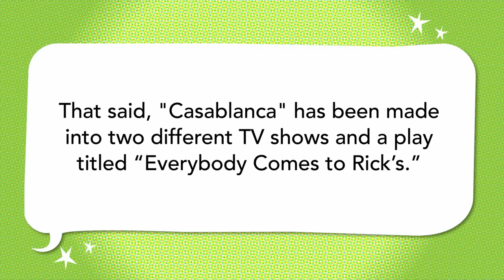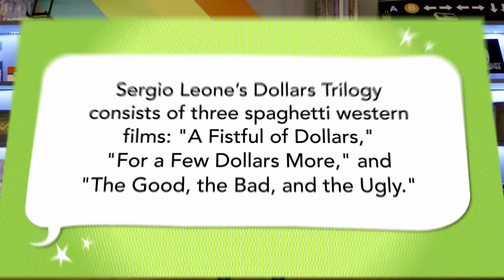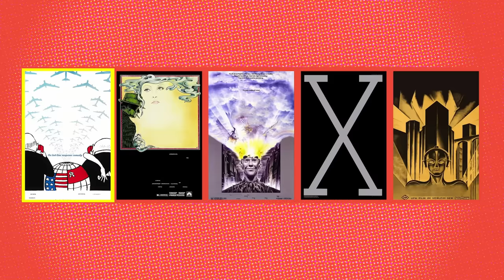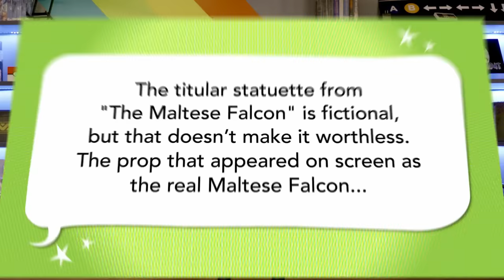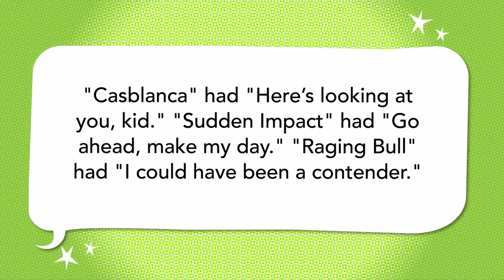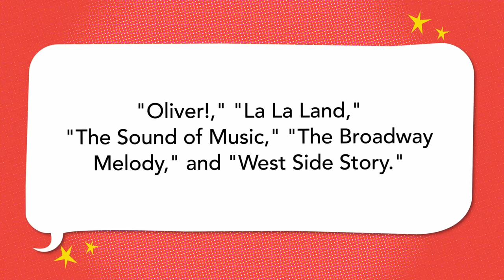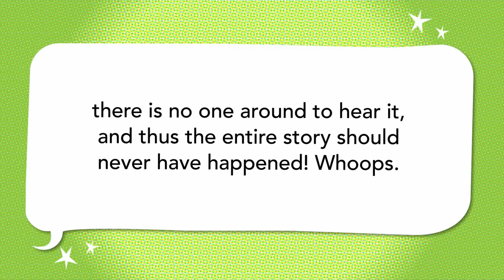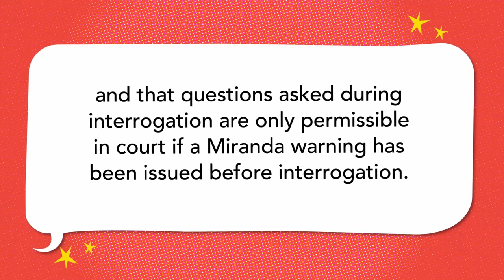Um, Academy! A Special Cinematic Episode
Grae Drake, Shane Crown, & Raphael Chestang price-check The Maltese Falcon & play "21 Jump Streep."